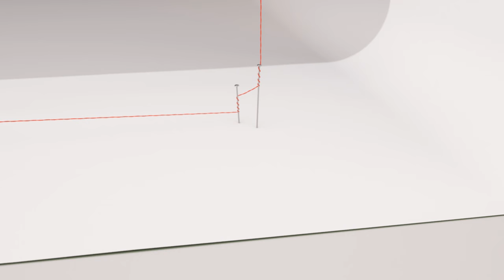Daniel Knox - "White Oaks Mall" Official Video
"White Oaks Mall" by Daniel Knox
Directed by Jonathan Harris

From the album "Daniel Knox"
under exclusive license to Carrot Top, Inc